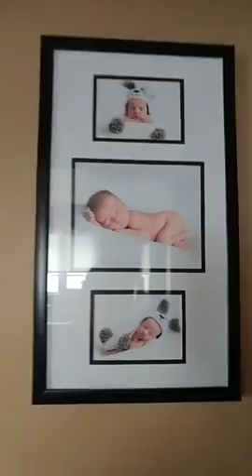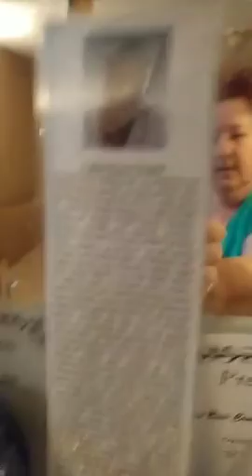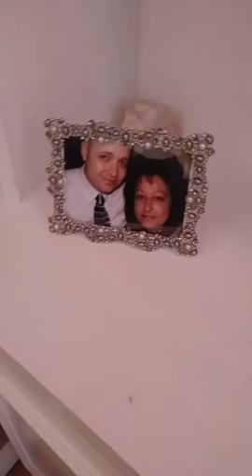Our Home tour (Hard Work Paid Off)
Join Our Papercrafting or Craft Community